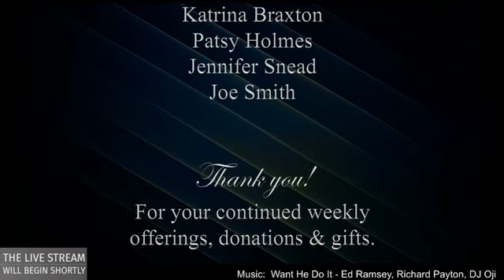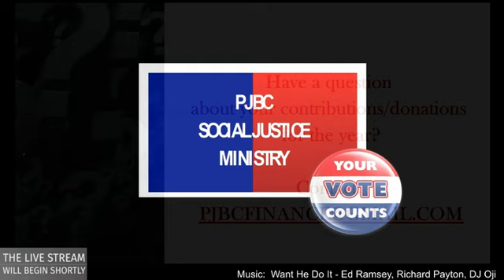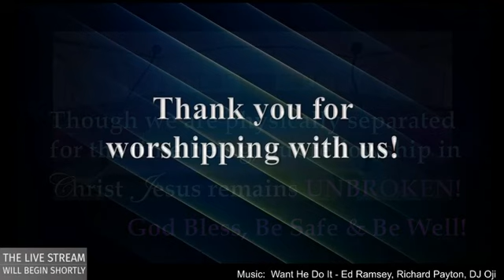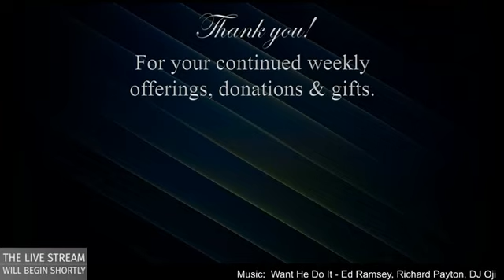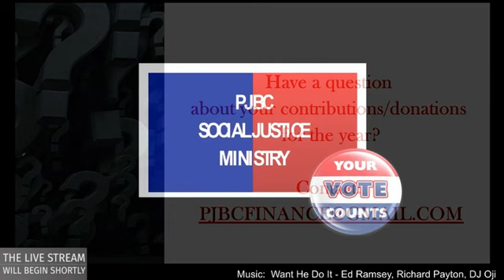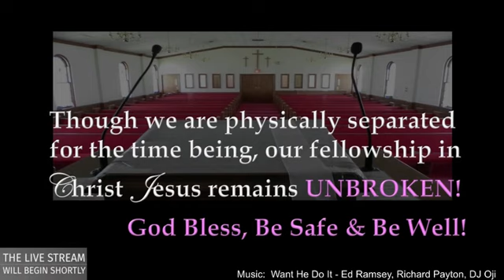PJBC 129th Church Anniversary Service - 'Even There' - Psalms 139:1-10